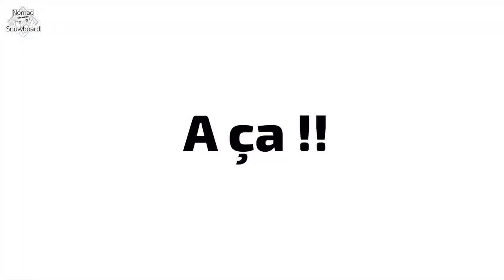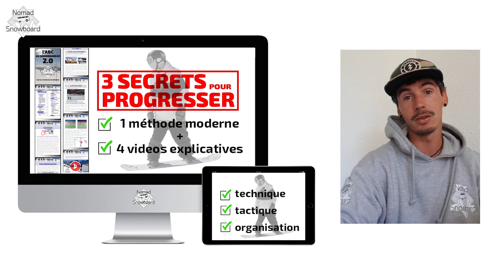Arrête de faire ça ! 🍑 en arrière= DANGER